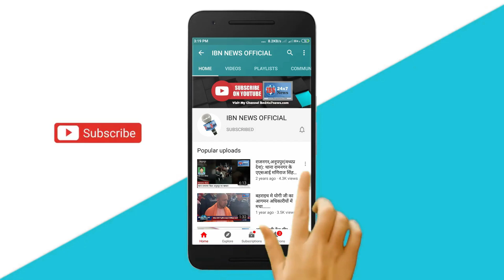WATCH राजस्थान: भीलवाड़ा शहर के कई हिस्सों में भारी बारिश के बाद जलभराव हो गया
WATCH राजस्थान: भीलवाड़ा शहर के कई हिस्सों में भारी बारिश के बाद जलभराव हो गया। राज्य परिवहन बस में पानी भर गया। बस में फंसे यात्रियों को बचाया गया।